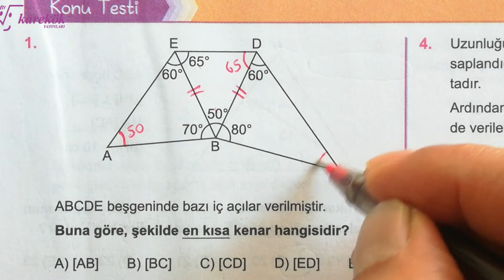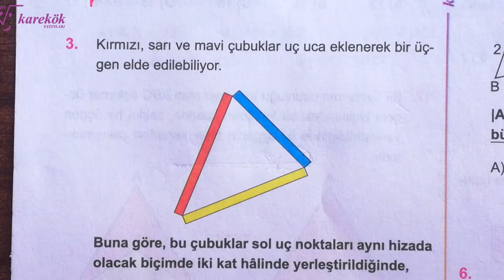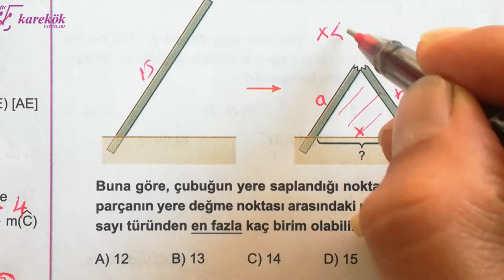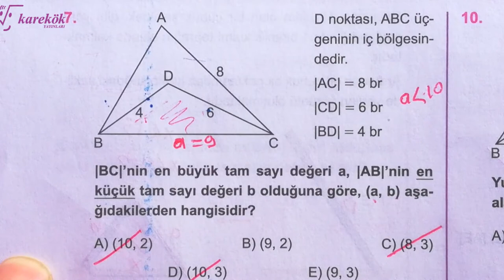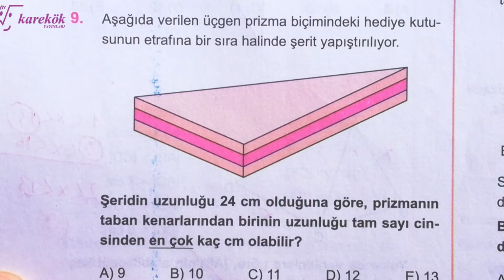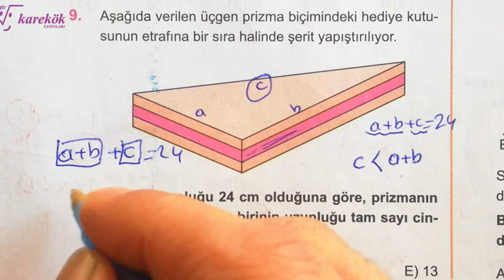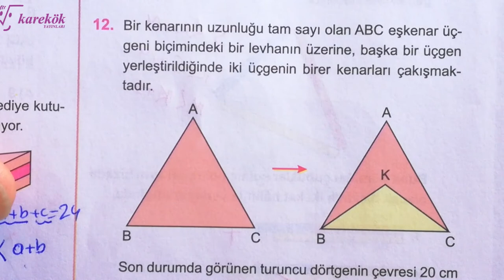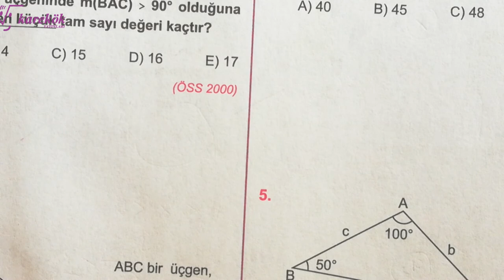AÇI-KENAR BAĞINTILARI KONU TESTİ |KAREKÖK| GEO SIFIR 2022 BASIM | AÇILARIN ÇOCUĞU